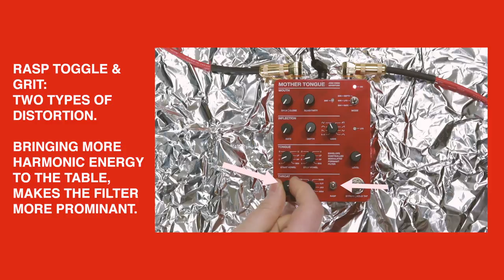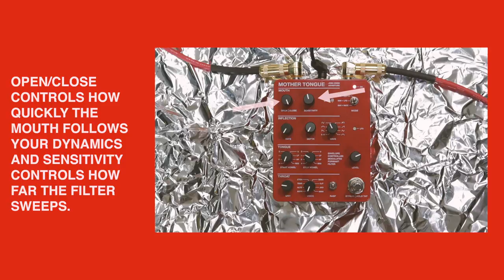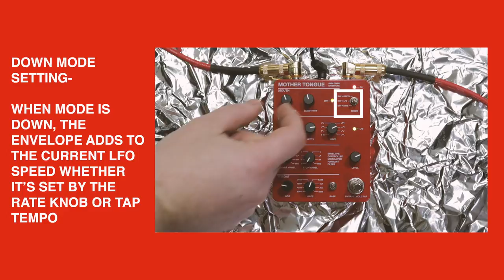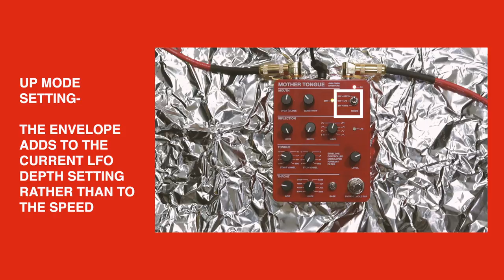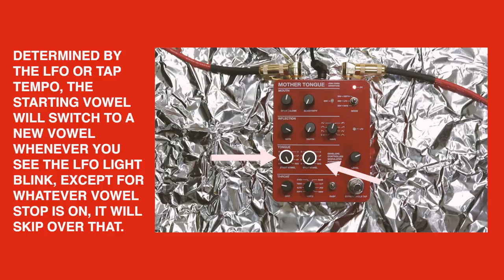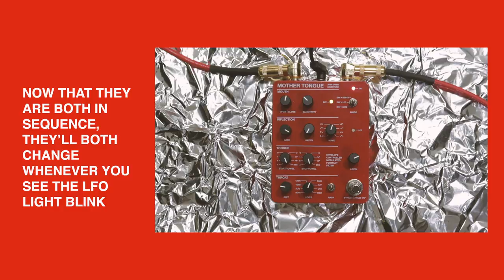Mother Tongue Instructional Demonstration - the ultimate "Modulated Formant Filter" pedal?!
First batch limited to 50 units.

“The Mother Tongue is the mother of all musical speech stomp boxes and you can be authorized to check it the hell out. It was born from the shrieks of burning angler fish mutating to evolve in the hot- thin Tom-Kha Gai soup of sulfuric volcanic vents squirting from the bottom of the delicious Mariana Trench. Josh “Lenses” Owen wanted to make his aquatic guitar sputter like a primal human voice and Matthew “Molecular” Manes was just the mad scientist brother to facilitate the creation of the inverted Rosetta Stone of moist guitar pedals. Deep funky shlupping sounds make this fella the William S. Burroughs of oceanic hyperspace guitar pedals. A literary high for alien Mugwumps and the intrepid only. Oh and Josh’s son Jasper does a mean graphic doodle which I’ve already lovingly tattooed onto my pet poison dart toad, Joe.”